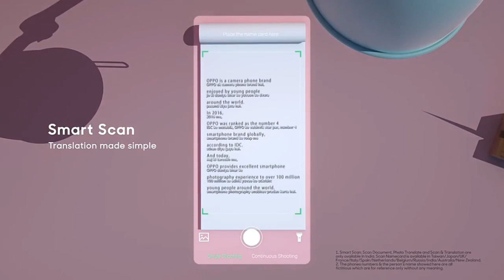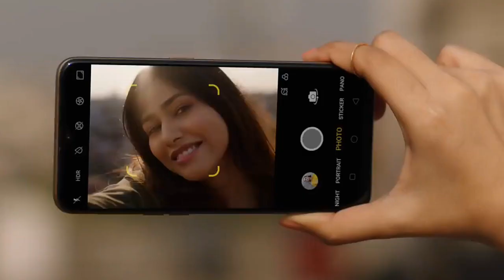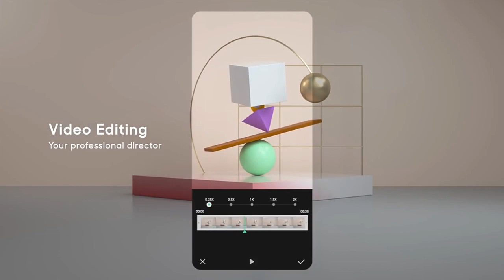Oppo f9 color os 6 update rolling out publicly big good news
Oppo f9 color os 6 update rolling out publicly big good news | technical rahul

Hello friend is video me mai aap sy baat kiya hu ki oppo f9 me pie update roll out start ho gaya hai publicly to aasa krta hu ki aap ko ye video pasand aayega

1)oppo f9 pie update
2)oppo f7 pie update
3)oppo pie update list
4)oppo color os 6 update
5)oppo new launch smartphone
6)oppo best camera smartphone
7)oppo new launch smartphone under 10000